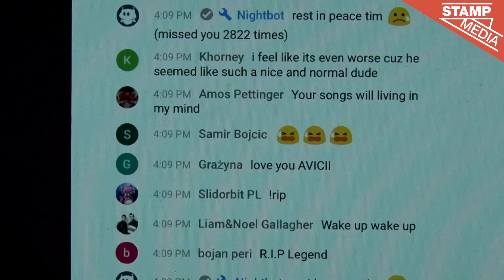De DJ-wereld draait door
Op 20 april was de muziekwereld in volle rouw om de dood van de Zweedse top-DJ AVICII. Tim Bergling stierf vermoedelijk aan de gevolgen van een burn-out, in combinatie met een drug -en alcoholverslaving. Na zijn dood getuigden verschillende bekende DJ’s over het zware leven dat gepaard gaat met het beroep. Wij spraken onder andere met Belgisch DJ Robert Falcon (23), en voormalig Nederlands DJ Joey Suki (29), die na een burn-out besloot om DJ-coach te worden.